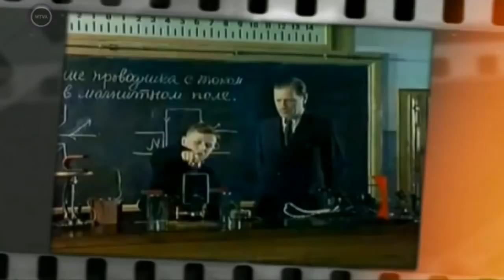Rejtélyes XX. század - Sztálin összeomlik a nagy világégést követően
Volt egyszer egy hidegháború 10.rész - Sztálin összeomlik a nagy világégést követően

Kun Miklós gazdagon illusztrált dokumentumfilm sorozata igyekszik megfejteni az elmúlt évszázad titkait. A helyszín New York és Moszkva, Berlin és Párizs. És persze mindenekelőtt Budapest. Neves politikusok, másként gondolkodók, hírszerzők szólalnak meg a kamera előtt, háborúkról, reform kísérletekről és határok megállapításáról esik szó.